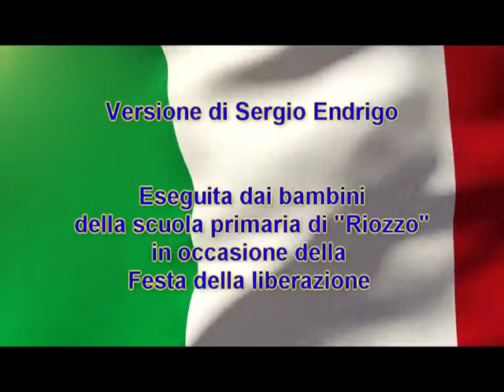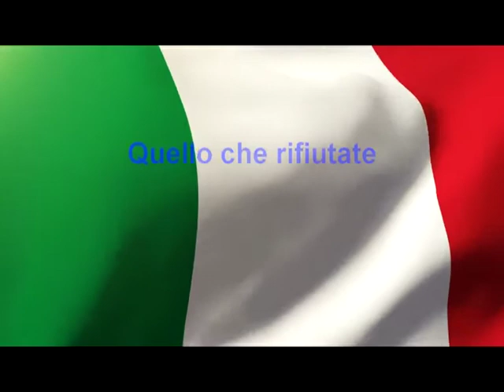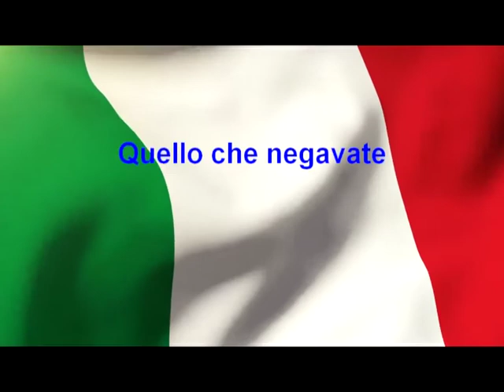La canzone della libertà - Riozzo 2016 2017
Brano su Video Karaoke eseguito da Vittoria e Francesca di 5°A della scuola Primaria di Riozzo, come tributo al cantautore Sergio Endrigo.
Idea nata dall'esecuzione della stessa canzone da tutti i bambini della scuola in occasione della celebrazione della festa della Liberazione.